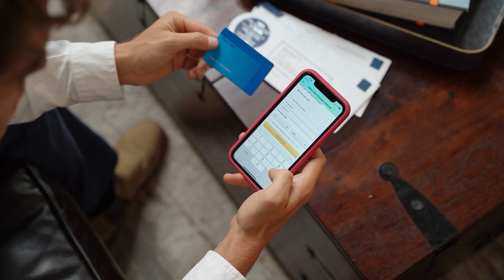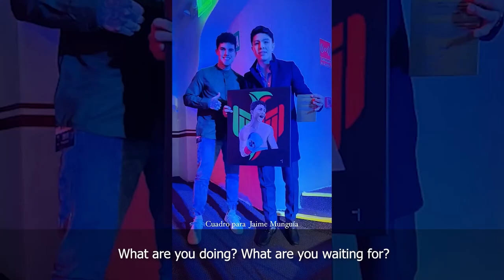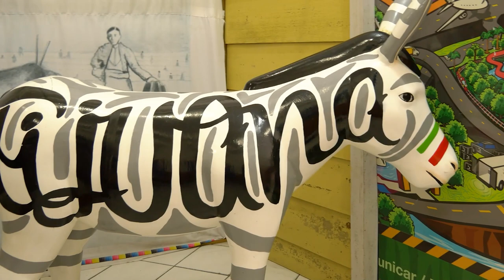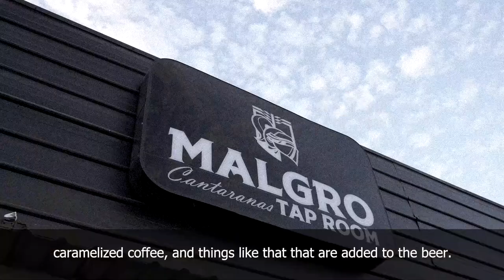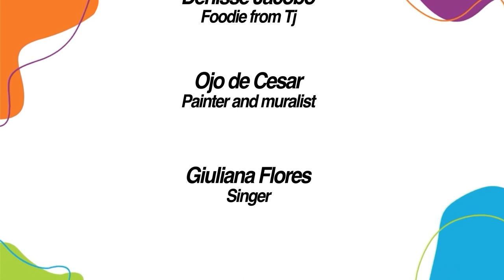Exploring Baja, art, History,🎨📗 culinary delights 🌶🥑 and breweries 🍺 with a touch of UFO 🛸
TODAY! theres a new episode of Baja Window to the South! 🤩🎦

We have many interesting notes that may interest you from Mexican snacks 🥑 in Rosarito 🌊, the history of the origin of the zebra donkey in Tijuana 🦓, as well as artists that you have to know about music and art. 🎨

All this and more you will find in our new episode, check it out 🙌